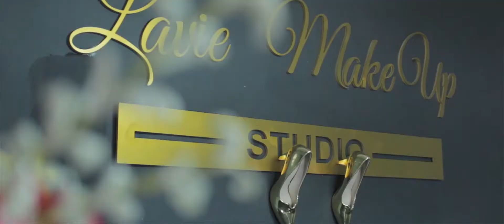Kelvin & Fadhila wedding Film